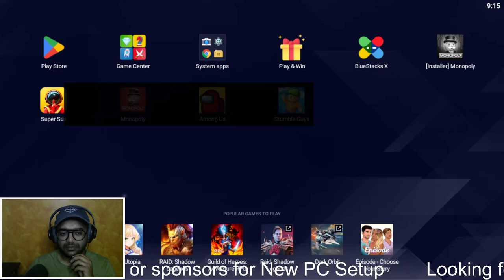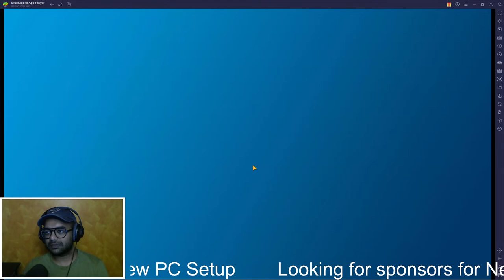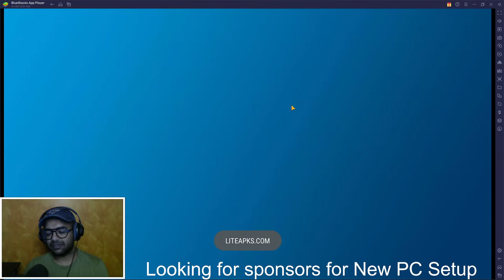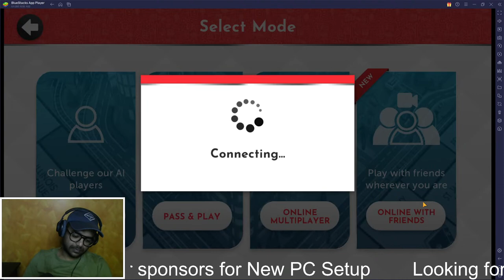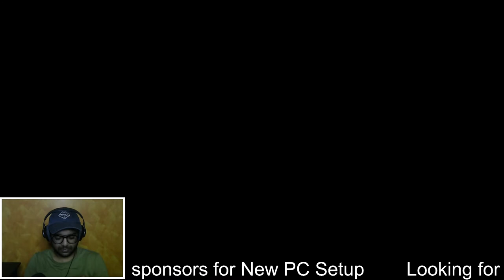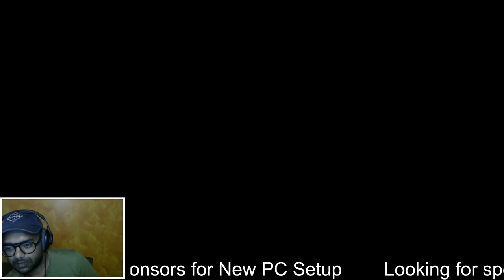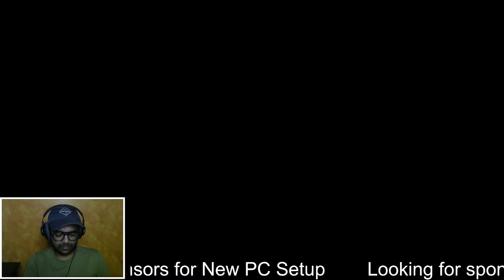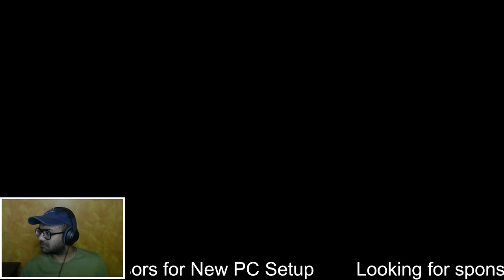Lets play business + Among us | Tamil Fun Live Gaming | SuperChat Enabled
🌟 Daily Short Timing - 9 AM.
🌟 Daily LIVE at 9 PM.

Chat Commands
!bio